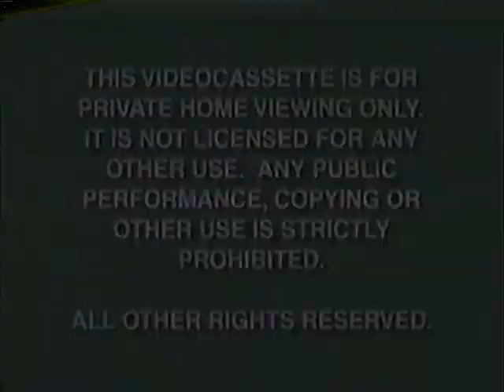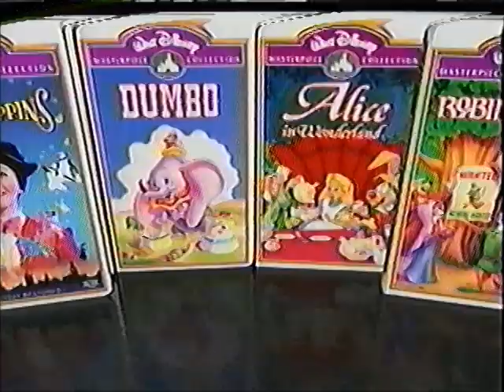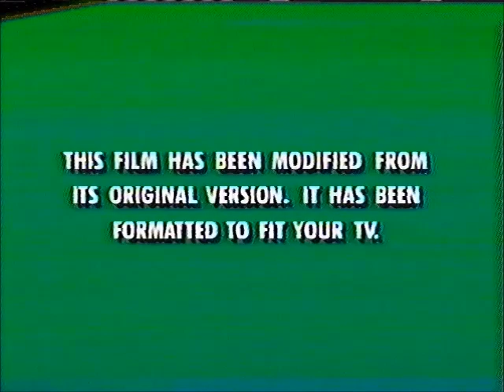Opening & Closing to The Sword in The Stone 1997 VHS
Here are the previews for the 1997 VHS of The Sword in The Stone:

1. 1997 Green FBI Warning Screens
2. Walt Disney Home Video Logo (1991)
3. 'Now Available to Own on Videocassette'
4. Walt Disney Masterpiece Collection preview
5. 'Coming Soon to Own on Videocassette'
6. Melody Time preview
7. The Spirit of Mickey preview
8. The Brave Little Toaster Goes to Mars preview
9. Kiki's Delivery Service preview
10. Feature Presentation bumper
11. This film has been modified...
12. Buena Vista Distribution Logo (1963)